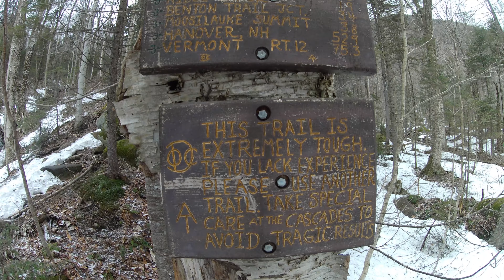Hiking Mount Moosilauke via Beaver Brook Trail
Date: 04/28/2019
Trailhead: Beaver Brook
Total Distance: 10.00 Miles
Total Elevation Gain: 3,320.2 Feet
Location: New Hampshire